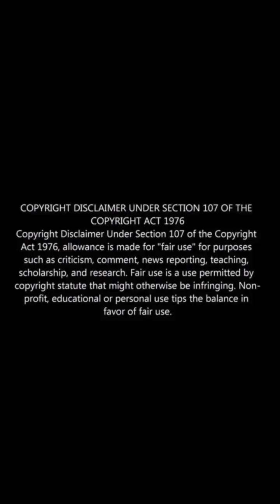Astronauts complete practice countdown for upcoming trip around the moon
Four astronauts—Reid Wiseman, Victor Glover, Christina Koch, and Jeremy Hansen—conducted a dress rehearsal countdown inside their Orion spacecraft atop NASA’s Space Launch System (SLS) rocket at Kennedy Space Center, preparing for the Artemis 2 lunar mission.

The complex test experienced some stops and starts, but Wiseman called it “extremely successful,” confirming the crew and vehicle are ready for launch procedures.

Artemis 2 is tentatively scheduled for early February, though delays could push it to March, with the mission set to orbit Earth for 25 hours before flying around the moon on a free-return trajectory and returning to a Pacific splashdown.

This flight will be the first crewed lunar journey since Apollo 17 in 1972 and will test Orion’s life support, propulsion, and rendezvous systems in preparation for Artemis 3, which aims to land astronauts on the lunar south pole by 2028, CBS News has reported.

The Artemis program faces competition from China, which plans a crewed moon landing by 2030, intensifying a new space race.

👍 Like this video to stay informed about NASA’s Artemis 2 mission and the return of humans to lunar exploration.

  / b.c.begley

  / bcbegley

  / bc_news1

  / bcbegley